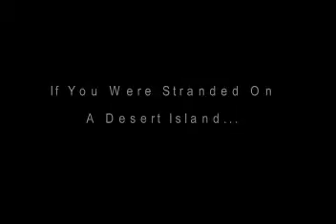Tulsa Promenade Mall Social Media Day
Social Media Day is June 30, 2011. So we asked Tulsa Promenade Mall shoppers how they use social media.